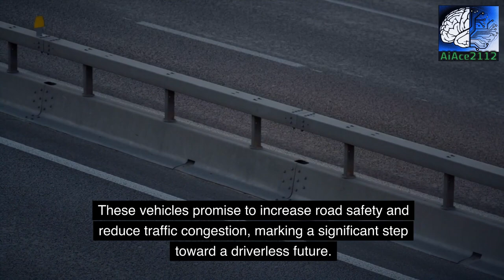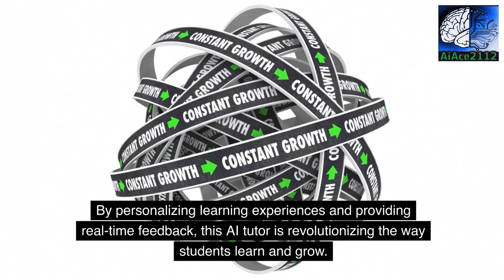AI News Update: July 2nd - July 8th, 2023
Welcome to AI News Weekly Recap, your go-to source for the latest updates and trending news in the world of artificial intelligence. In this episode, covering the period from July 2nd to July 8th, 2023, we bring you the most significant highlights and noteworthy advancements in AI technology. Stay informed and up to date with the latest breakthroughs, innovations, and trends in the AI industry.

This week, we delve into a multitude of fascinating topics that have garnered significant attention. From game-changing developments in machine learning algorithms to groundbreaking AI applications, we've got you covered. Discover the cutting-edge research, influential studies, remarkable discoveries, and transformative advancements that are shaping the AI landscape.

Join us as we explore the latest trends and emerging technologies, including natural language processing, computer vision, robotics, and more. Dive deep into the fascinating world of AI-powered solutions revolutionizing various industries, such as healthcare, finance, transportation, and entertainment.

In addition to covering the most engaging news stories, we provide insightful analysis, expert opinions, and interviews with industry-leading experts. Gain unique perspectives and insider insights into the future of AI and its potential impact on our society, economy, and daily lives.

Whether you're an AI enthusiast, a tech aficionado, or simply curious about the latest breakthroughs, AI News Weekly Recap is the ideal resource for you.

We love engaging with our community and fostering meaningful discussions around artificial intelligence. Your feedback and participation are crucial in shaping the direction of our content.

Get ready to immerse yourself in the exciting world of AI with our AI Highlights: July 2nd - July 8th, 2023 | Trending News & Updates. Watch now and stay ahead of the curve in the ever-evolving realm of artificial intelligence!